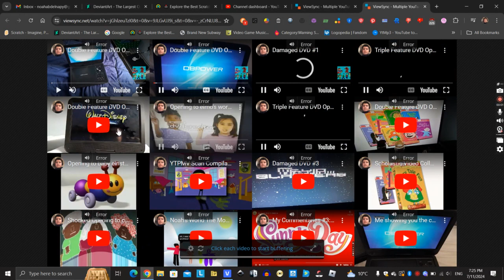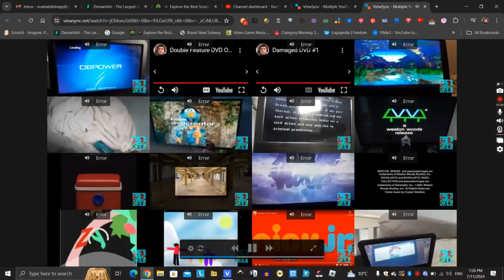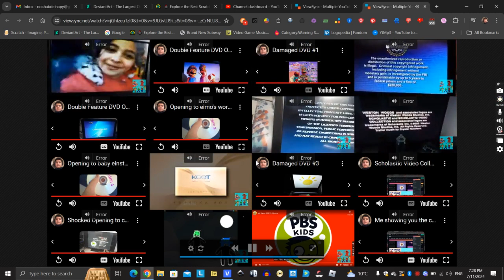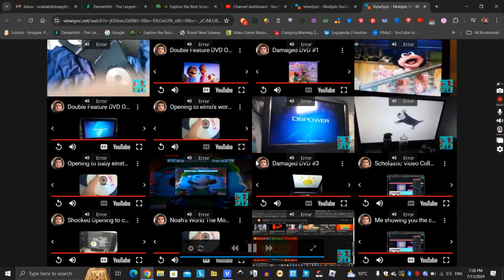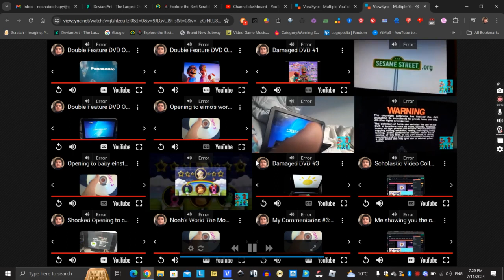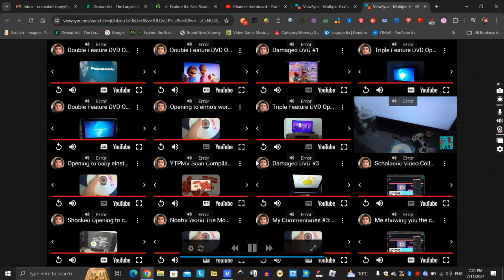16 Noah Abdelnapy Videos Playing At The Same Time